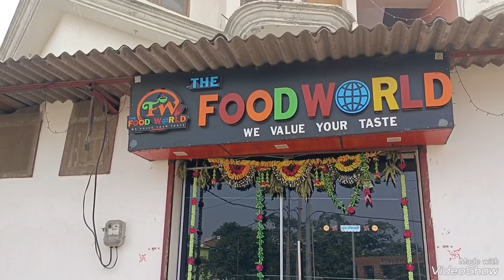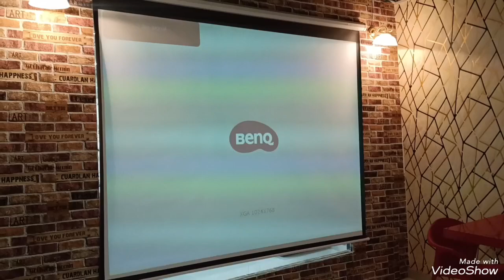झांसी: द फूड वर्ल्ड रेस्टोरेंट किस जगह खुल गया, अंदर से लुक पूरा फिल्मी है, रिपोर्ट -अनिल मौर्य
झांसी के आंतिया ताल के पीछे वाले इलाके में खुला द फूड वर्ल्ड रेस्टोरेंट काफी खूबसूरत है और यहां पर पिज्जा बर्गर से लेकर तमाम प्रकार की खाद्य सामग्री मिल जाएगी।